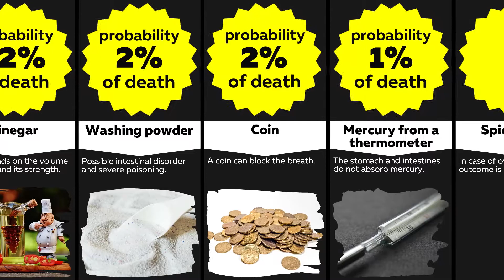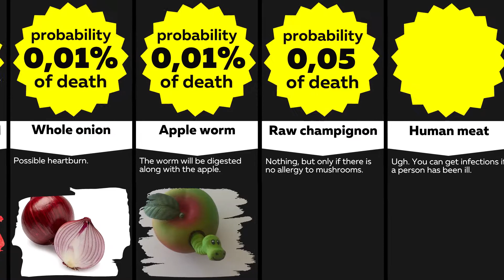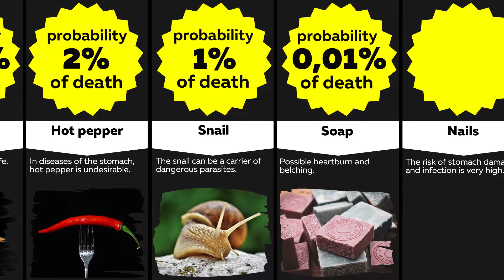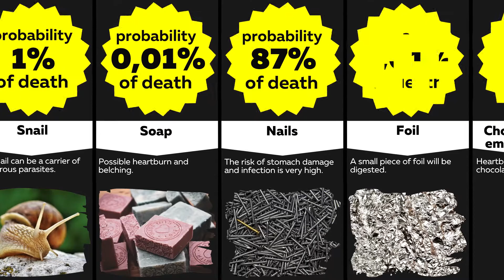Comparison: What Happens If You Eat / Swallow _______?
Comparison What Happens If You Eat / Swallow IT? In this comparison video, you will learn what can happen if a person eats or swallows one of the items or substances listed in the rating. Attention! Do not check what you see for yourself!